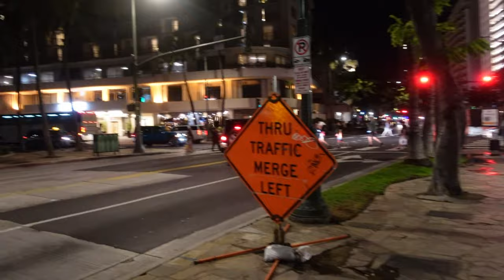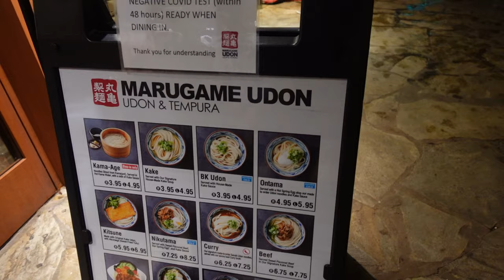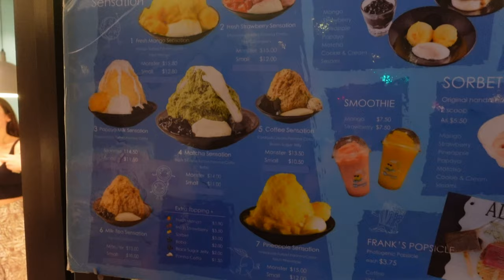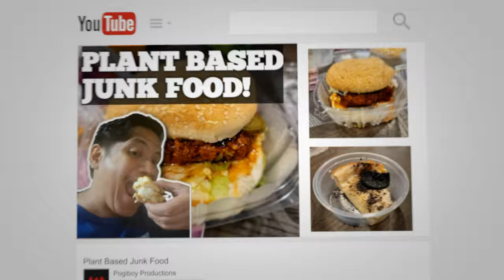Murakame Udon Noodles - Cheap Udon Noodles in Hawaii!!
This little noodle shop in the heart of the city of Waikiki has some of the best noodles in town!  There is always a line and the price can't be beat!

First you choose the style of noodles you want, then choose all the fixings after!  We also had some local shaved ice before calling it a night.

Marukame Udon Waikiki
2310 Kūhiō Ave. #124